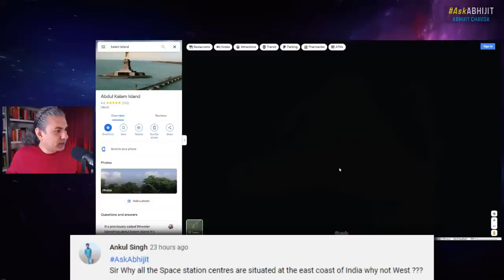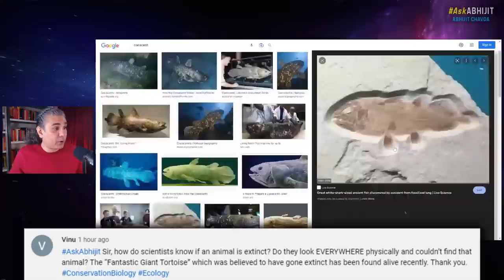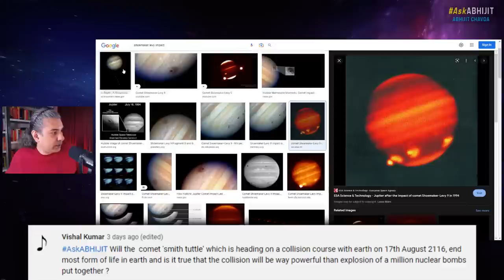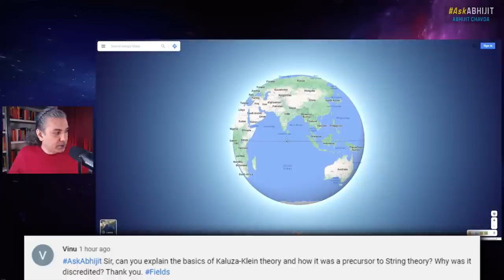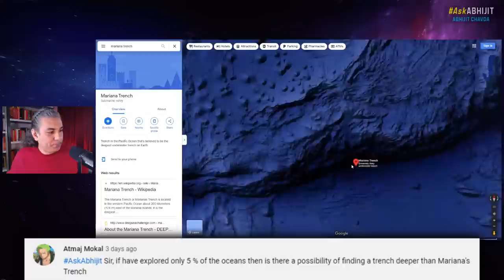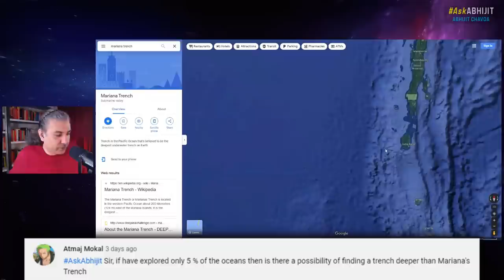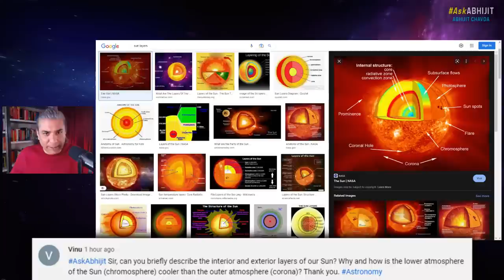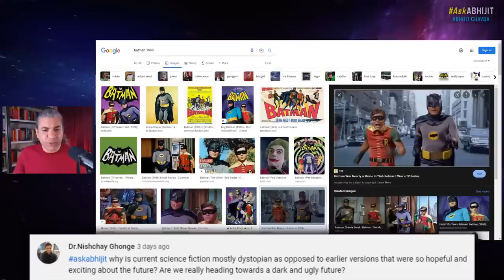AskAbhijit 128: Science, Technology, Astrophysics and more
Episode 128 of the AskAbhijit show: I answer your questions about science, astrophysics, technology, AI, and more ... ask me anything.

OUTLINE:

0:00 intro music
1:00 hi, hello, introduction.
2:19 why all the space station centres are situated at the east coast of india why not west?
7:38 someone says recently jwst claims that big bang never happened...what do you think about it?
16:10 how do scientists know if an animal is extinct?do they look everywhere physically and couldnt find that animal?the fantaastic giant tortoise which was beelieved to have gone extinct has been found alive recently
23:04 will the comet swift tuttle which is heading on a collision course with earth on 17th august 2116, end most form of life in earth and is it true that the collision will be way powerful than explosion of a million nuclear bombs put together?
32:03 can life develop on a planet with differnet gravity than ours under certian conditions, in a direction different from ours?what would be the effects of periodic tidal gravity, exerted for e.g.in a binary system...?what about hypogravity world without surface but presence of subterranean water and atmosphere?
37:52 explain the basics of kaluza-klein theory and how it was a precursor to string theory?why was it discredited?
48:35 if we can't bear speed of light then how the UFOs(if they real) can reach to the earth from alien planet?
53:15 if we ahve explored only 5% of the oceans then is there possibilty of finding a trench deeper than mariana's trench
58:26 what comes after the silicon processors?. ?
1:05:22 can ai replace jobs in creative fields?jobs such as content writers, graphic designers, digital artists?is ai unethical?how can people save themselves form being jobless in the coming 10-15 years?
1:11:35 what do you think of artemis missions?. ?
1:19:18 what is the difference between chemical physics and physcial chemistry?
1:22:55 what is a cryogenic engine and its working principles?why depleted uranium used in anti tank shells and others not radioactive when used?
1:33:04 different types of black holes(schwarzschild, kerr, reissner-nordstrom, kerr-newman)and what is the behaviour and effect of each type of black hole on the surrounding universe?
1:36:22 describe the interior and exterior layers of the sun?why and how is lower atmosphere(chromosphere) of sun cooler than outer surface(corona)?
1:44:10 what are ice cores?how long can they last?
1:47:10 what is a shooting star?
1:49:49 is it possible to shoot films in space just like russia is planning to do?
1:51:40 what is scientific method of learning?
1:55:23 why is current science fiction mostly dystopian as opposed to earlier versions that were so hopeful and exciting about the future?are we really heading towards a dark and ugly future?
2:01:33 what's your view on neil deGrasse tyson as another astrophyscist?
2:03:03 about astral projections
2:03:31 someone says jwst detects co2 in exoplanet atmosphere
2:04:02 what is a rogue star?...
2:04:21 what are masons?
2:04:45 opinion on vedic rashmi theory?
2:06:50 thank you, bye...